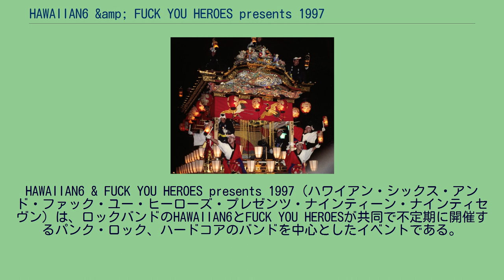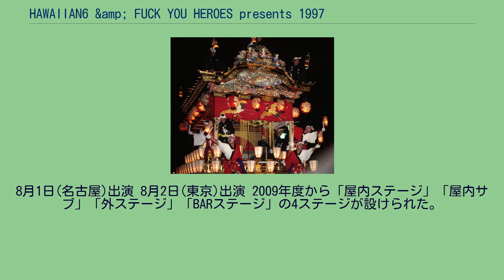HAWAIIAN6 &amp; FUCK YOU HEROES presents 1997